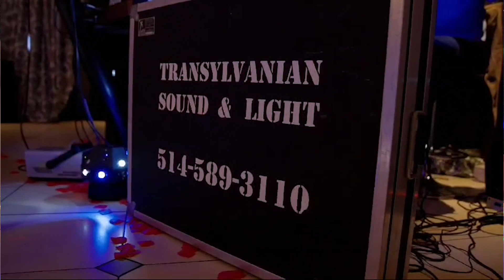Ziua Femeii la Montreal 2024(Europe Deli &Transylvanian Sounds&Lights)